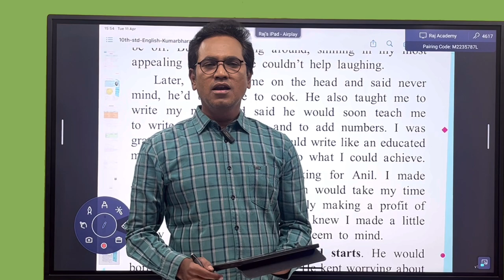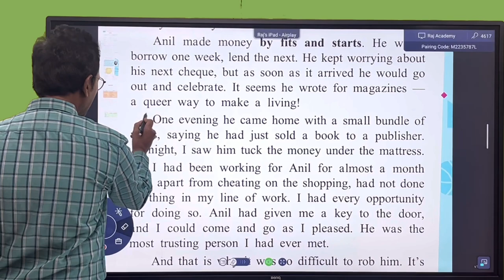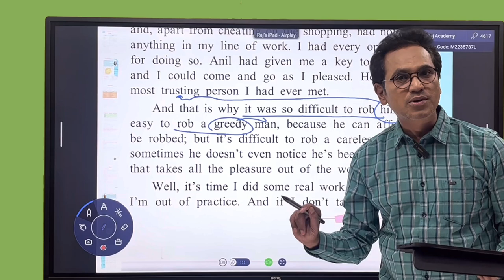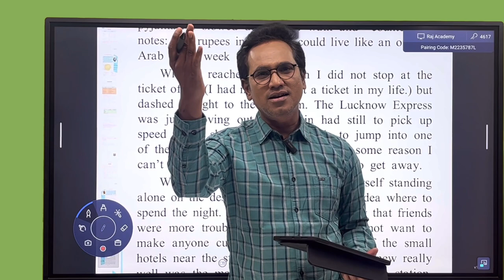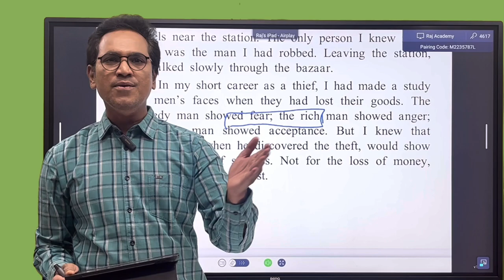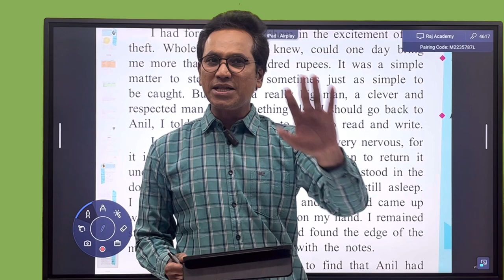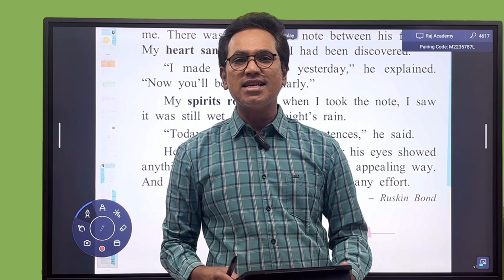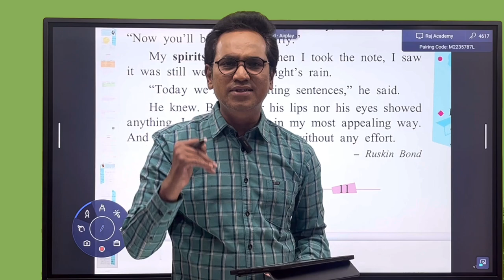Std 10 | English Kumarbharti | unit 1 ( 1.2) | The Thief’s Story- Part 2 | Thinkers17 | Raj Sir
The std 10 English Kumarbharti, Maharashtra State Board